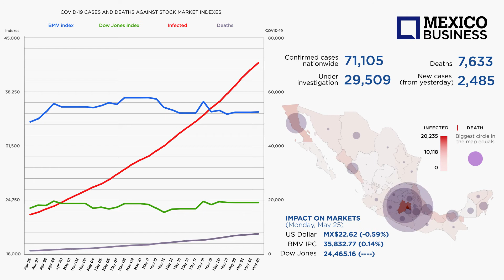MBN 2020 COVID-19 Mexico Infographic May 25